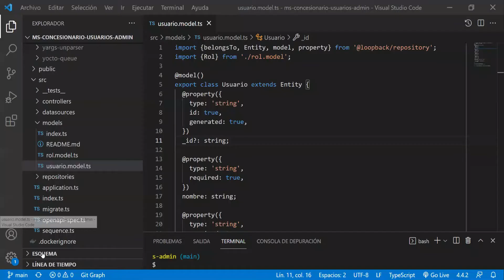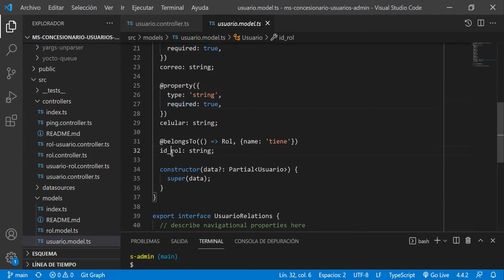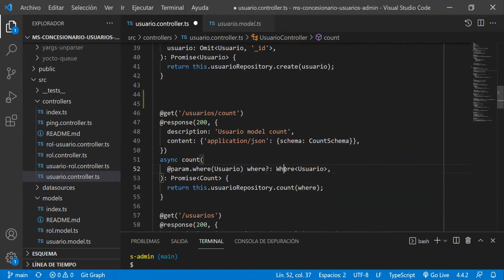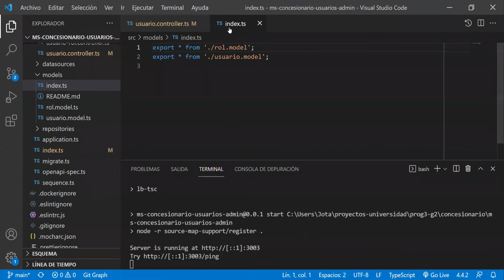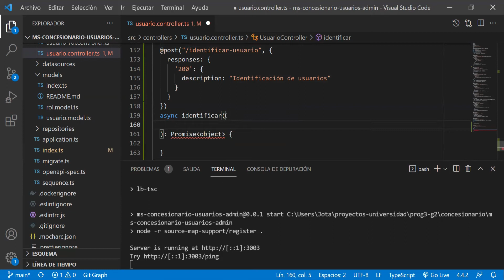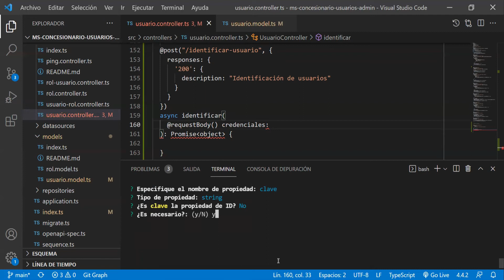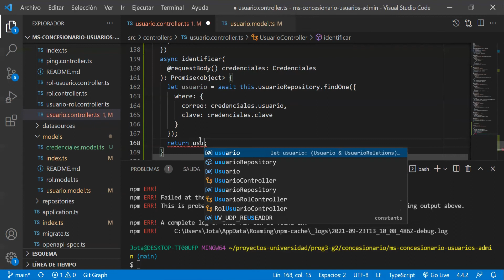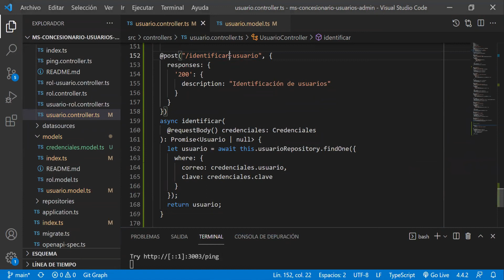17. Concesionario - Backend: Configuración de evento de indetificación de usuarios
Se explica cómo agregar una nueva funcionalidad de indetificar usuarios dentro del controlador de usuarios. Y cómo agregar la funcionalidad de verificación de las credenciales con la tabla de la base de datos.